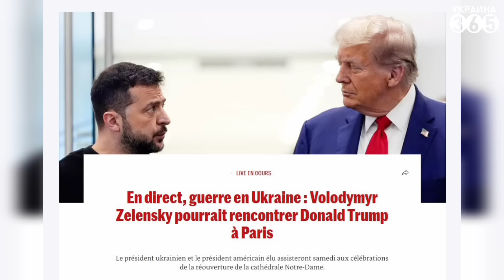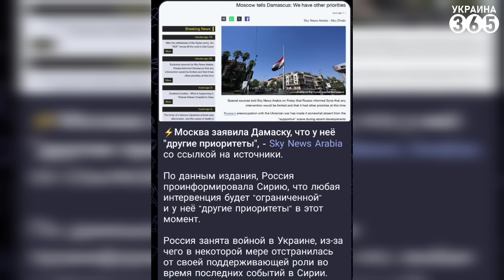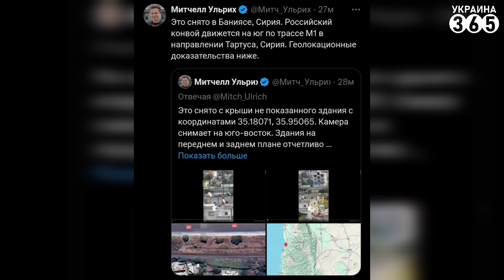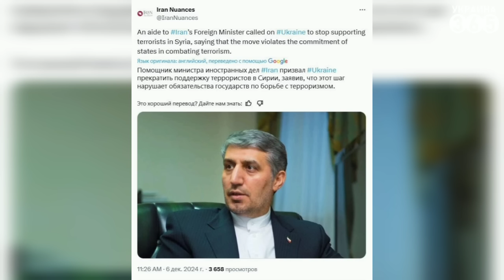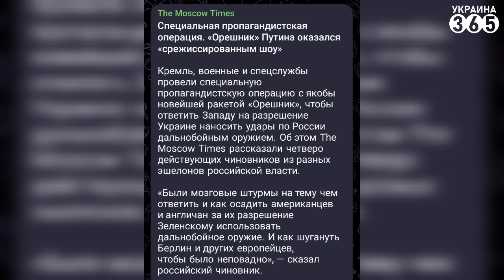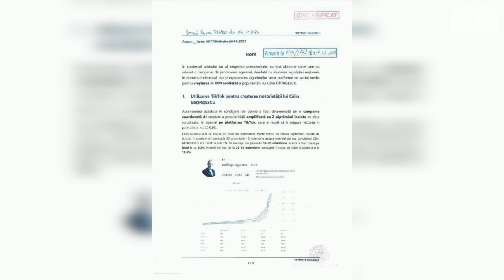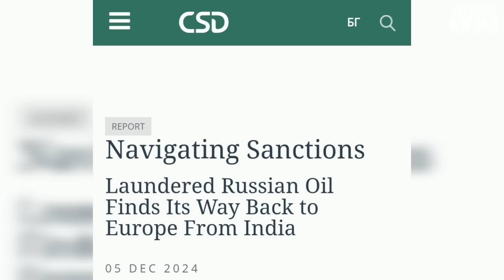⚡РФ начинает ДРАПАТЬ из Хмеймима / Москва БРОСАЕТ своего "союзника"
00:00 Страны НАТО идентифицировали системы ПВО, которые можно быстро передать Украине
00:53 Зеленский может встретиться с Трампом в Париже
01:40 Новые детали по украинской дрон-ракета "Пекло"
02:35 Путин бросает Асад в критический момент
05:08 Лукашенко и Путин размахивают "Орешниками"
06:52 Неожиданный поворот на выборах в Румынии. Спойлер: Москве не понравится
08:08 Индия, РФ, Европа и нефть